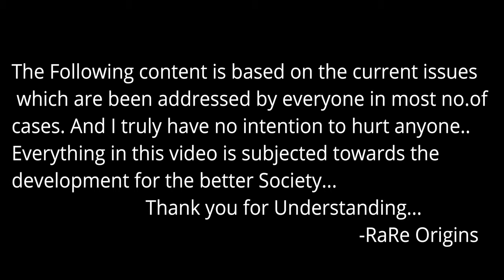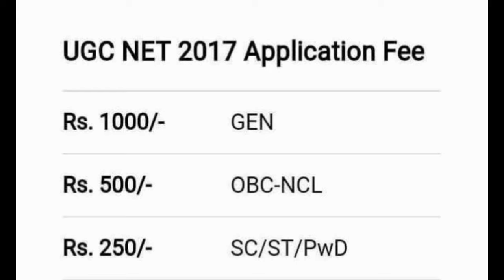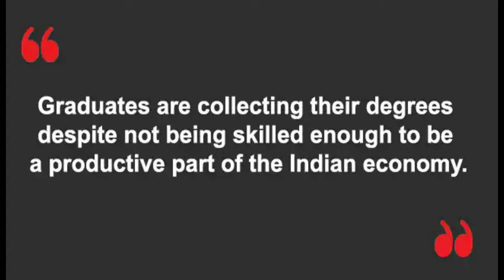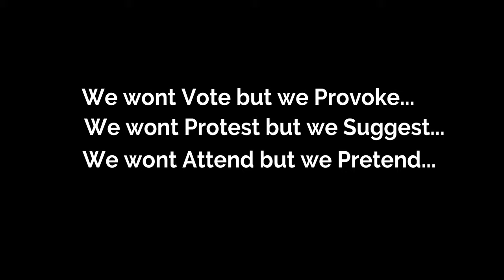Does "All are Equal Before Law"? II How does Discrimination and Inequality is happening in India